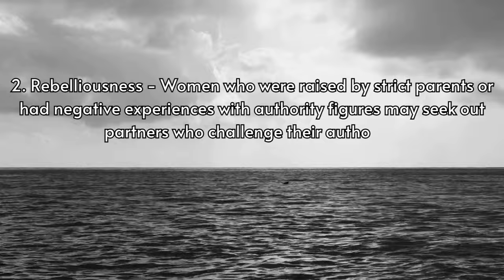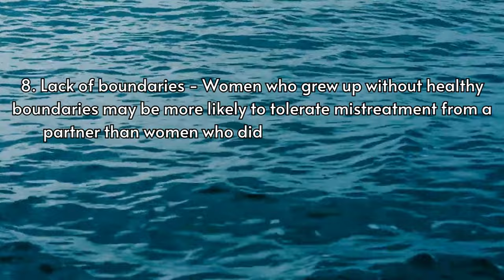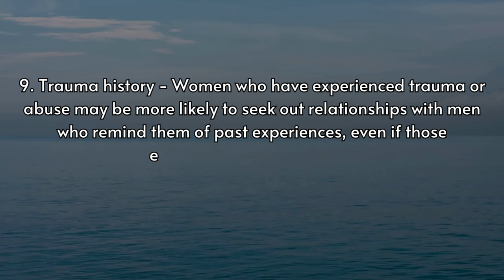10 Factors Behind Women's Attraction To Bad Boys!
10 Factors Behind Women's Attraction To Bad Boys!
The Fascinating Magnetism: 10 Factors Behind Women's Attraction To Bad Boys!

20 Facts About Couples Who Don't Have Sex
25 Facts How Sexual Contact Plays a Crucial Part in Relationships

Topic: The Fascinating Magnetism: 10 Factors Behind Women's Attraction To Bad Boys!
1. Attention - Some women enjoy the attention and excitement that comes from dating someone who is perceived as "bad".
2. Rebelliousness - Women who were raised by strict parents or had negative experiences with authority figures may seek out partners who challenge their authority.
3. Thrill seeking - Women who enjoy risk-taking and adventure may be drawn to men who live on the edge.
4. Emotional availability - Women who have difficulty connecting with men who are emotionally available may turn to men who are less emotionally accessible
5. Need for validation - Women who struggle with self-esteem or confidence may seek out partners who make them feel good about themselves.
6. Addiction - Women who are addicted to drama or chaos may be attracted to men who create that kind of environment.
7. Insecurity - Women who lack self-confidence or trust in themselves may rely on external validation from a man to bolster their own sense of worthiness.
8. Lack of boundaries - Women who grew up without healthy boundaries may be more likely to tolerate mistreatment from a partner than women who did have healthy boundaries.
9. Trauma history - Women who have experienced trauma or abuse may be more likely to seek out relationships with men who remind them of past experiences, even if those experiences were negative.
10. Desire for passion - Women who crave intense emotions and physical attraction may be drawn to men who are known for being "bad boys."